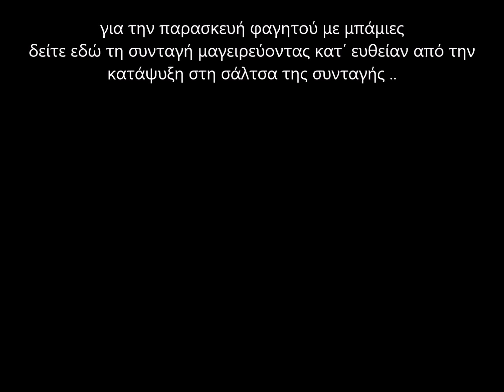πώς βάζουμε μπάμιες στην κατάψυξη oks for freezing cuzinagias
Τον Αύγουστο η μπάμια είναι μπόλικη και μπορούμε να την καταψύξουμε σωστά ώστε να έχουμε έτοιμη για το χειμώνα!!
oks for freezing cuzinagias